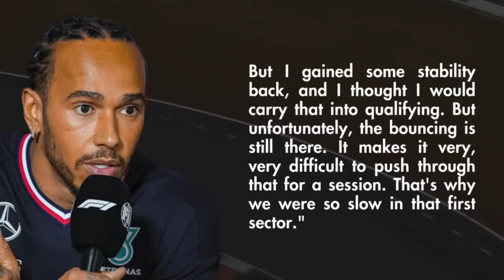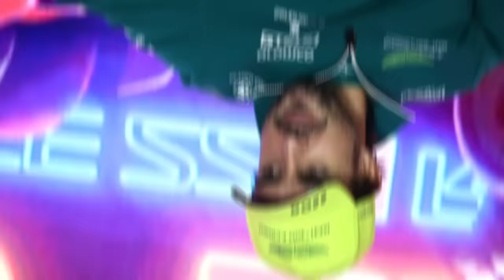Toto Wolff Drops BOMBSHELL On Hamilton & Russell!